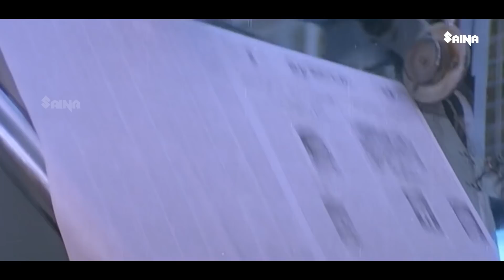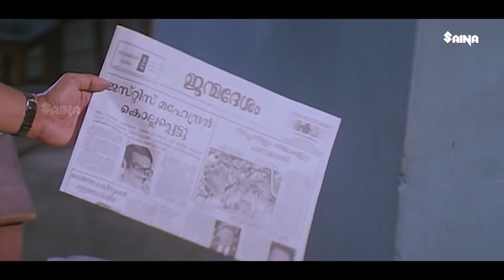you may please go now...!! | Commissioner | Suresh Gopi | M. G. Soman | Shobhana | Bheeman Raghu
Commissioner is a 1994 Indian Malayalam-language action crime thriller film directed by Shaji Kailas, written by Ranji Panicker, and produced by M. Mani. It stars Suresh Gopi as Police Commissioner Bharath Chandran IPS, and also features Ratheesh, Shobana, Vijayaraghavan, M. G. Soman, Rajan P. Dev, K. B. Ganesh Kumar, N. F. Varghese, Karamana Janardanan Nair, and Maniyanpilla Raju in pivotal roles. The background score was composed by Rajamani.

The film follows Commissioner Bharath Chandran's investigation into the murder of Justice Mahendran, which eventually leads him to confront the corrupt Mohan Thomas, a Delhi-a based businessman who is involved with illegal businesses such as money laundering, illegal drug trade, and counterfeit money operations. Commissioner was a major commercial success. It is a cult film among Keralite audiences, with several dialogues from the it became very famous. The Telugu dubbed version Police Commissioner was a major commercial success.